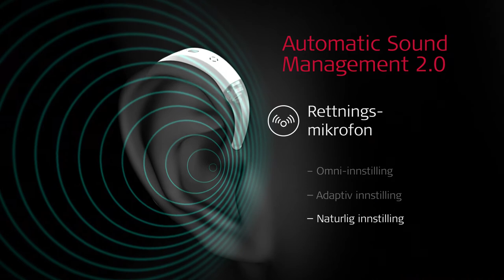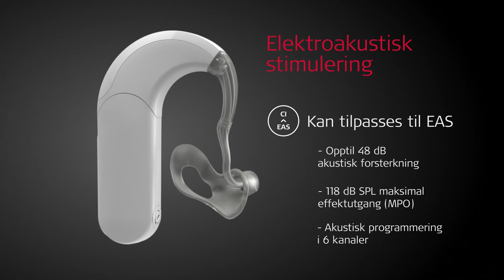MED-EL SONNET audioprosessor for Cochlea implantater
MED-EL SONNET audioprosessor er en del av SYNCHRONY Cochlea Implantat System
Cochlea implantater er for mennesker med alvorlig til totalt sensornevralt hørselstap
MED-EL Medical Electronics GmbH, en ledende leverandør av hørselsimplantatsystemer.
Vi hjelper andre å høre gledene av lyd gjennom banebrytende teknologier.
MED-EL produktene produseres på vårt hovedkontor i Østerrike og vi hjelper mennesker å høre i over 100 land
Hvis du ønsker å lese mer om vår lidenskap for å hjelpe mennesker med hørselstap gå til
Denne videoen er kun til demostrasjon. Produktene, applikasjonene og karakteristika beskrivet i denne videoen er avhengig av godkjennelse fra myndighetene;
enkelte egenskaper kan være midlertidig ikke tilgjengelig eller ikke tilbudt for salg av MED-EL i din region.